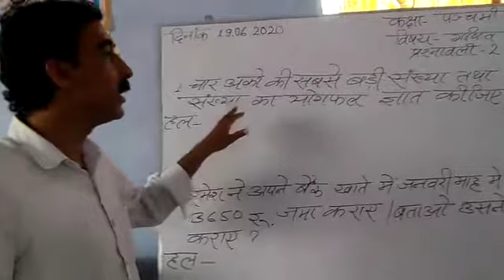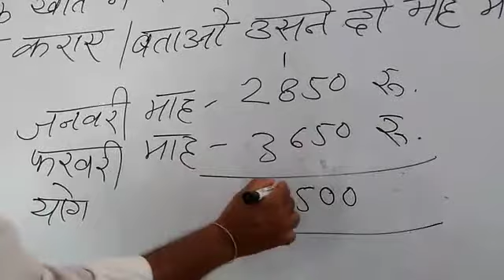19 June 2020